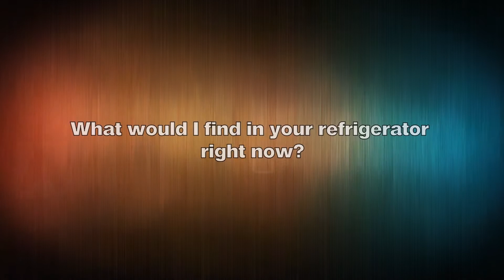Get to Know Auffenberg Pre-Owned Assistant Sales Manager Jeff Hartman